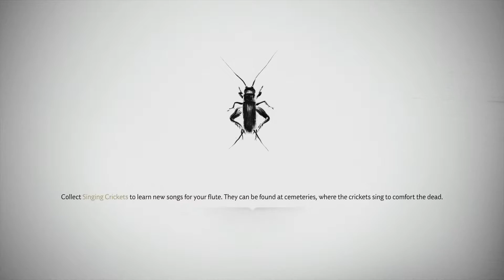Ghost of Tsushima Playthrough Part 16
Time to being a new journey in Ghost of Tsushima. Hardened samurai Jin Sakai is the last of his men defending their land against the raging Mongolia invaders. Alone and outnumbered, Jin will have to make a choice of honoring his code or breaking it to save his home at any cost.